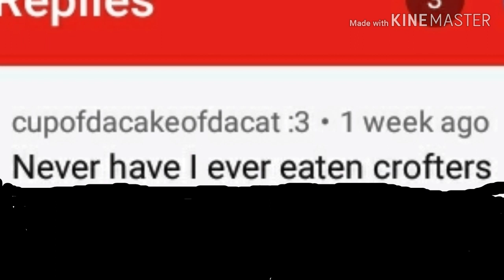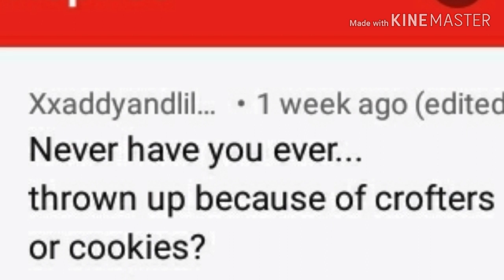Never have I ever with Logan and patton || Read description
Yeah this isn't finished because I got lazy and doing it wasn't bery fun. I really wasn't in the mood for angst then so thats why i didn't add any so yeah...
But I don't have a mystery special coming up that i think you guys will like
So that's all so bye guys